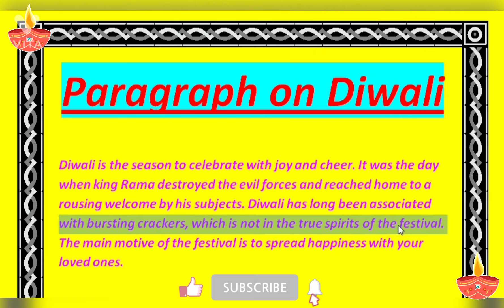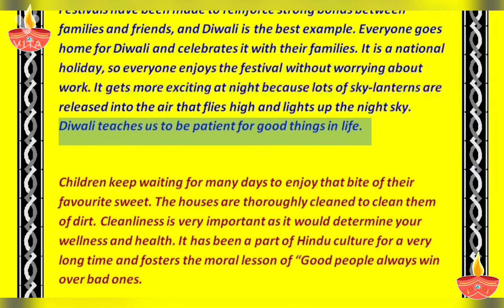Paragraph on diwali ll How to write paragraph on diwali in english ll Easy paragraph on diwali.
Hello friends

1. How to write paragraph on diwali in english.